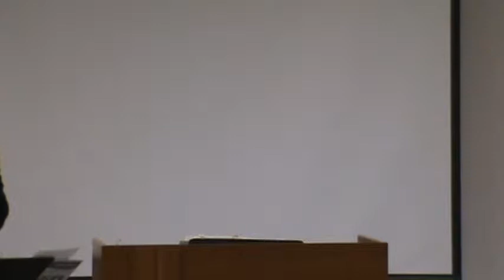Bill Wright Preaching